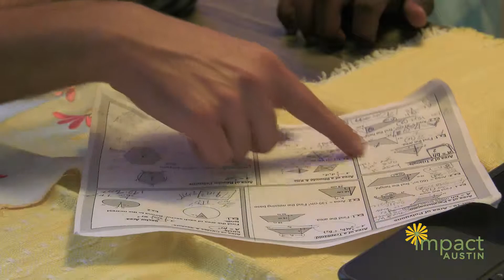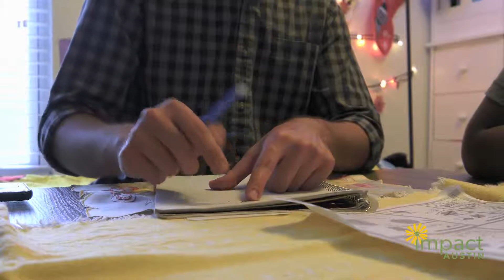Impact Austin 2017 Education Grant: Interfaith Action of Central Texas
The $80,600 Education grant supported iLearn - the Refugee Summer Youth Education Program of Interfaith Action of Central Texas. Interfaith Action exists to build healthy relationships between the faith communities of central Texas.

About Impact Austin: Impact Austin is an Austin-based women’s collective giving organization, funding Central Texas nonprofits that provide services in Bastrop, Hays, Travis, and Williamson counties. Our membership and leadership proudly reflect the many faces, cultures and walks of life that make up our society. We believe diversity helps us to better understand and address the issues facing our community.